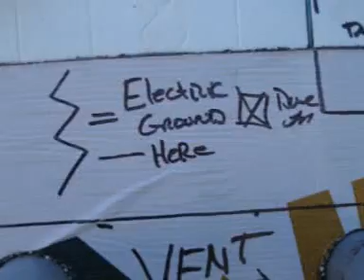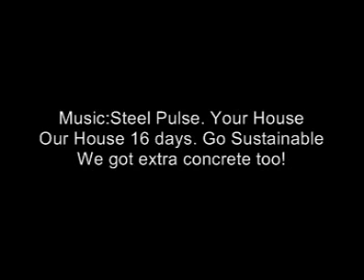Sustainable Green Bulding: Nudura. ICF, New Mexico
Just our opinion and experience and it's a good one! Sustainable Building

- WHY WOOD YOU? Building technologies are changing and dramatically so. "ICF" Insulated Concrete Forms. By Nudura.
Distributed in Santa Fe New Mexico by Verde Design Group. LLC.

For two years we searched for a building material for our home. Traditional Stick Built, Concrete Block, Adobe, Straw Bail, Post and Beam. Our plans were modest a 16' by 24' foot print. Estimates ranged from $28K to $43K just for materials and Custom Built from $53K to $130K.  We even looked at Manufactured Housing which is common in our area. 73K set on site and we would have had to sign a "Health Risk Notice" as part of our contract. What were we getting for our money in most of these building systems. Not what we wanted.
Our needs were simple. Small Foot Print, Sustainable, Strong, able to withstand flood damage and Fire Damage as we live next to a River and a Bosque  Well insulated and energy efficient. We got it all and for a great price too!

To date we are at around $32.87 per sq. ft. for 384 SQ Foot.

Other Stats:

16 Actual Build Days
4 Days had a crew of 4 the rest we did ourselves
About 180 Man Hours to date
Dried in, Windows, Doors, Rough Plumbing, and Electrical Complete
We're impressed for Owner Older Bolder Builders.  Light forms, no top or bottom, two cuts per course and 11 minutes from unpacking, unfolding and on the wall for the Stem Wall. Other courses took a bit more time like 18 man hours in one day. No Framing, No Insulating, Very little waste, the only wood is one framed interior wall and we're ready for exterior Stucco and Interior Stucco. Another One Day Project. Next weekJ

I have lived in many places in the US., and traveled extensively throughout our country as a Traveler and as a Personal Rescue Responder. Hurricane Katrina, Greensburg Kansas Tornado, California Wild Fires, Natural and man made disasters can all impact our homes and businesses. These materials (ICF's) I believe would do very well in all these areas mentioned above.

Traditional Stick Build Homes are a construction method soon becoming obsolete. Quality materials are harder to find and so is qualified, and skilled workers and builders. Home owners and builders alike should take a harder look at these and other alternative building methods.

When we learned about ICF's ( Insulated Concrete Homes ) we got excited and after we did our research and decided which product met our needs we choose Nudura and Verde Design Group, llc.

We planned on doing the build mostly ourselves and for the most part it's worked out great. Having the Verde Design Group on our team has made the process flawless. We would also like to thank and mention the other professionals we have depended on. You can do a lot yourself but you'll need some skilled and innovative people around you and to be available to help so don't be shy. Build something SUSTAINABLE.

J&M Concrete Pumping 660-8707 Cell Joe
Verde Design Group llc. (Toll Free: 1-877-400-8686 Local Santa Fe: 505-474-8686)

Build something Sustainable for our children. Thanks. Got other ideas share...Please.